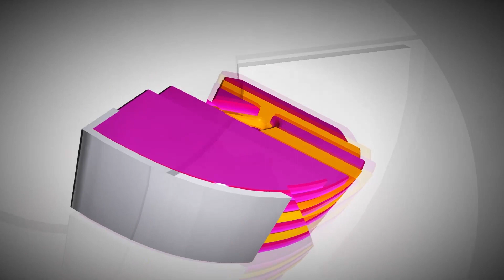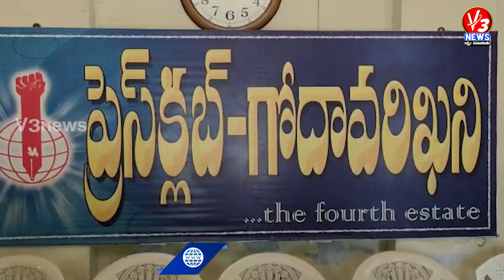7pm news Bulletin v3news v3newslive 13-04-2023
7pm news Bulletin v3news v3newslive 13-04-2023